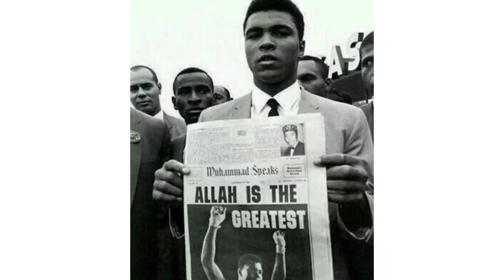Muhammad Ali Says ,The Supreme One Only ALLAH Savior.. Supreme Bodyguard.. Alhamdulillah....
10/4/2021...Must Watch... Specially NON BELIEVERS...